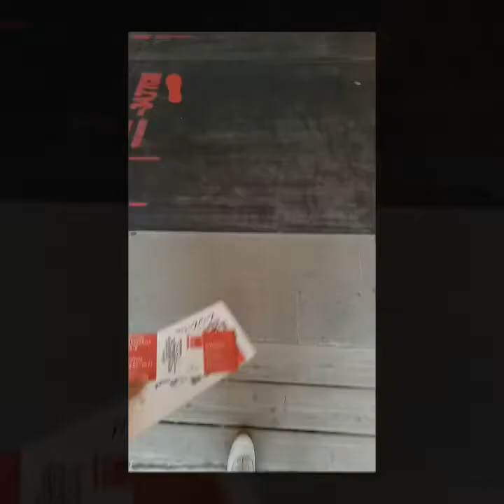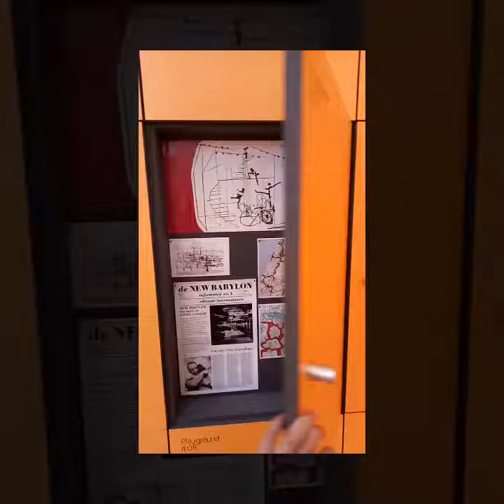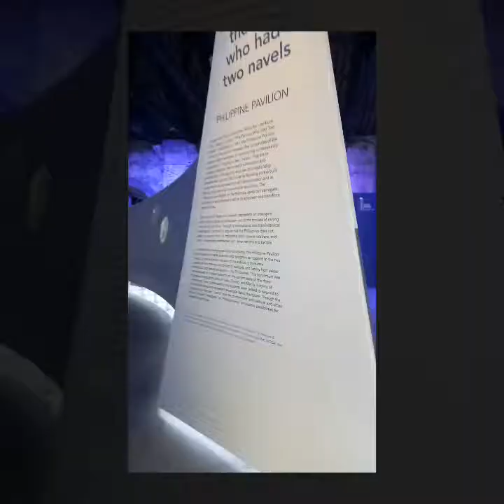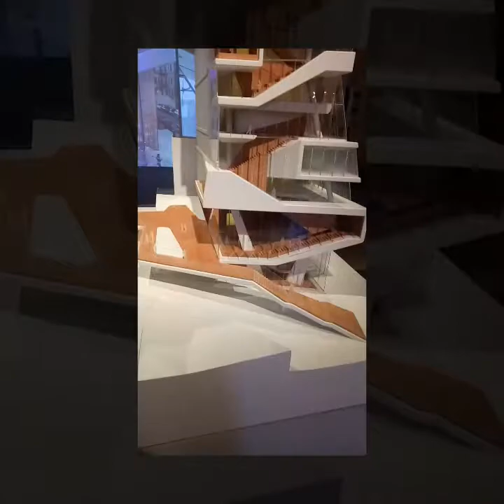La Biennale di Venezia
La Biennale di Venezia 2018